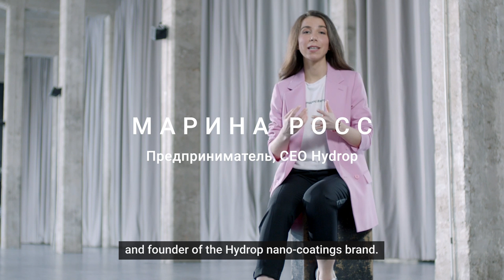MARINA ROSS | I AM A WOMAN. I CAN | МАРИНА РОСС | Я ЖЕНЩИНА. Я МОГУ